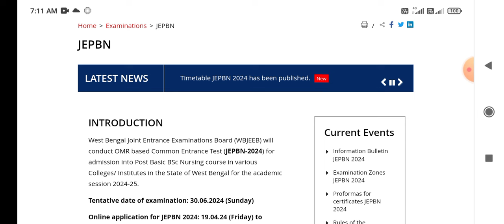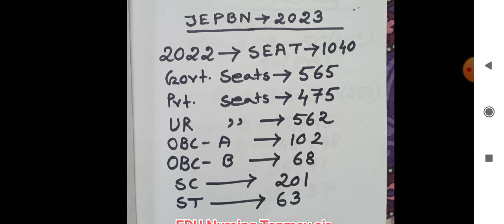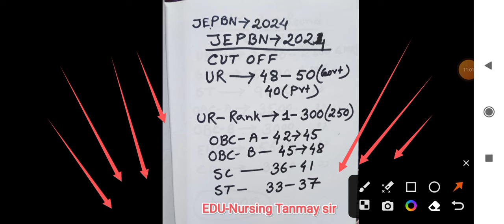💥JEPBN 2024 Question Analysis 💥JEPBN 2024 Cut off marks💥Seat matrix 2024💥 Cut off marks 2024 👆👆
JEPBN 2024 Cut Off Marks Analysis | JEPBN Cut Off Marks 2024 | Cut Off কত হবে?

JEPBN 2024 Question paper with answer ll post basic bsc nursing entrance exam question paper

💥💥JEPBN & JEMScN 2024  online application process 💥 ফর্ম ফিলাপ শুরু হচ্ছে Iসমস্ত তথ্য জেনে নাও 💥👆👆
JEPBN & JEMScN course 2024 II information bulletin প্রকাশিত হলো II form fill up কবে হবে II

Channel Name - Edu-Nursing Tanmay sir - ANM /GNM /B.Sc Nursing Information